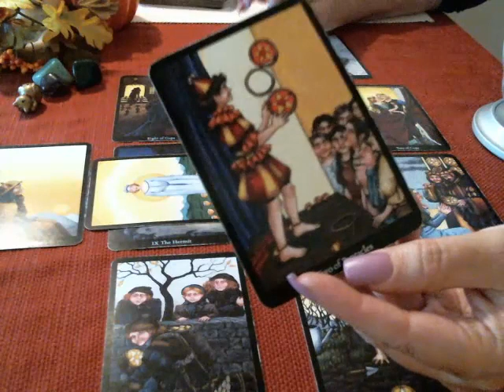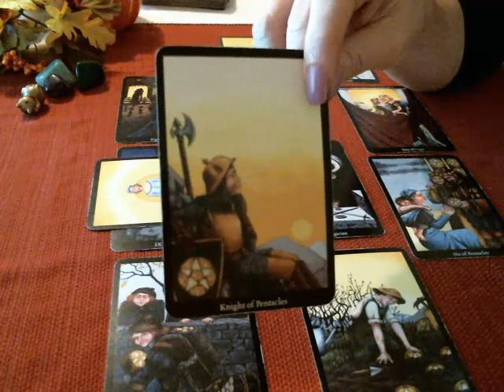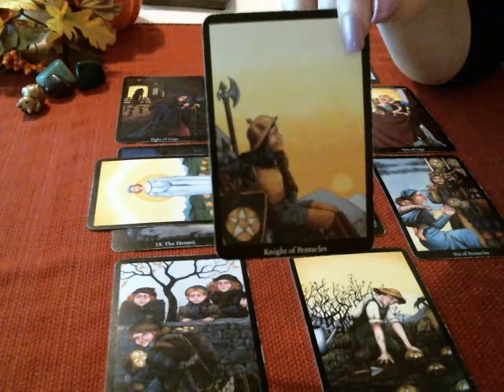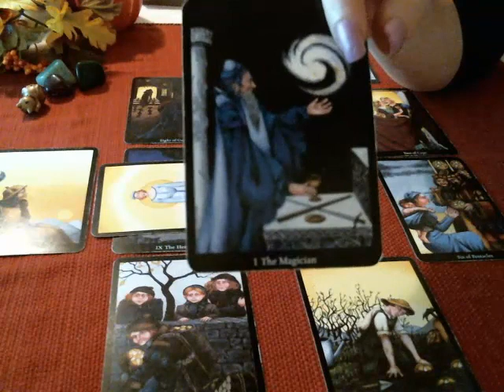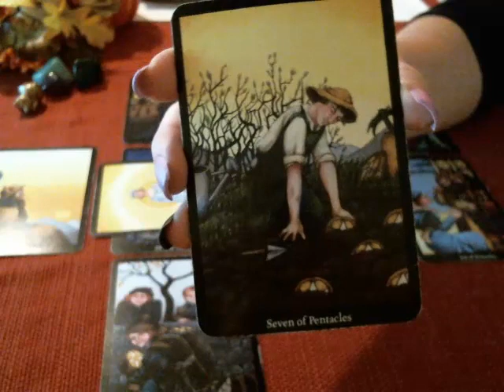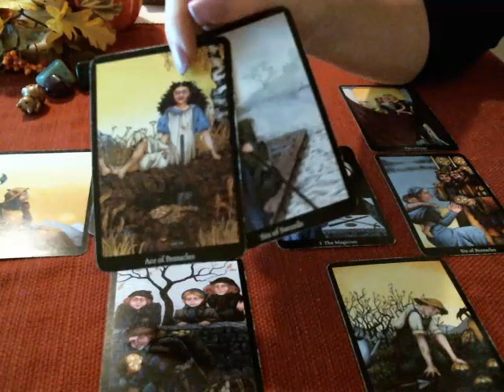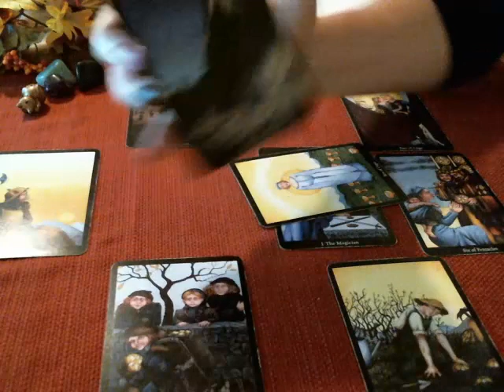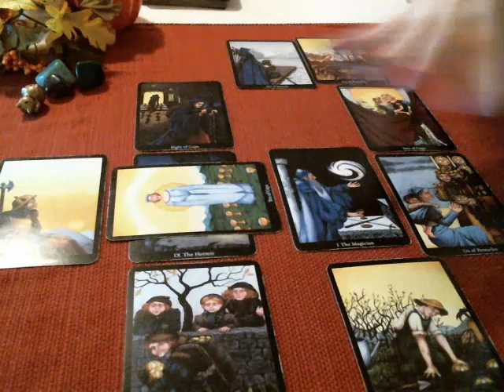Cancer November Love Reading 2016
15 minute reading
$50
30 minute reading
$85
60 minute reading
$105

No free readings, no free consultations. Readings may take up to 72 hours to deliver. They are uploaded privately to YouTube. No refunds on digital services after received.